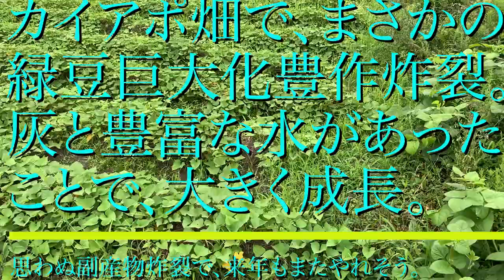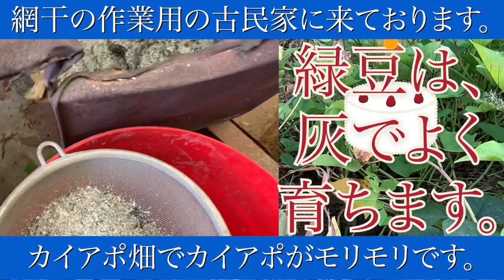カイアポ畑で、まさかの緑豆巨大化豊作炸裂。灰と豊富な水があったことで、大きく成長。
作業用古民家に作ったカイアポ畑、雨樋から畑への水の通り道にあった緑豆が、巨大化しておりました。

ほったらかしで期待していなかったのですが、思いのほかたくさんできました。

脱穀して料理に使います。